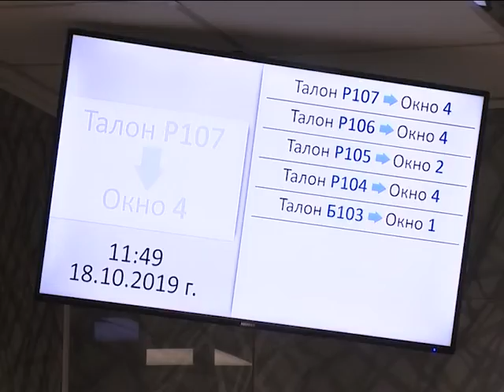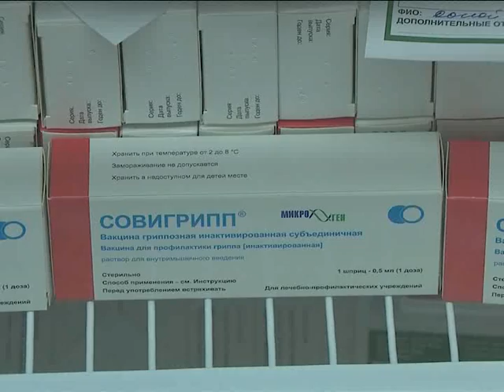Сезон простуд открыт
С начала октября 300 лабытнангцев обратились за врачебной  помощью с симптомами ОРВИ.